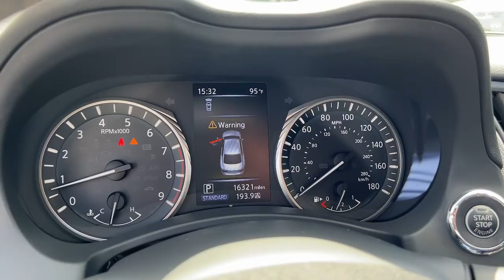2019 INFINITI Q50 Tamarac, Coral Springs, Coconut Creek, Parkland, Plantation F118407A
Pure White Used 2019 INFINITI Q50 available in Tamarac Florida at Sawgrass Infiniti Servicing the Tamarac, Coral Springs, Coconut Creek, Parkland, Plantation FL areas.
2019 INFINITI Q50 3.0t Signature Edition - Stock#: F118407A - VIN#: JN1EV7AP6KM541600

Sawgrass Infiniti
5801 Madison Ave

***NOW OFFERING THIS GORGEOUS Certified.